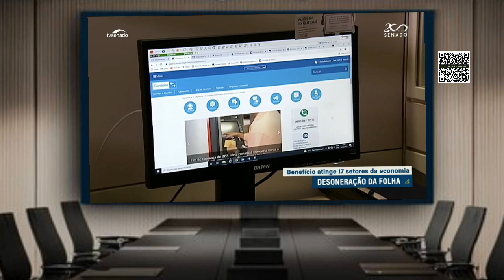《DESONERAÇÃO DA FOLHA DE PAGAMENTO》ENTENDA AS REGRAS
A desoneração da folha foi criada em 2011, na gestão Dilma Rousseff (PT), e prorrogada sucessivas vezes. A medida permite o pagamento de alíquotas de 1% a 4,5% sobre a receita bruta, em vez de 20% sobre a folha de salários para a Previdência.
Indicações do canal EJS NOTÍCIAS CONTÁBEIS 📌
 Portal e-CAC. ACESSO.